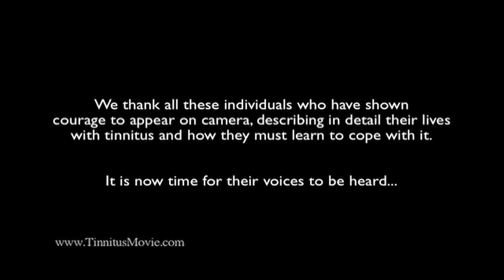My Tinnitus Sounds Like... - Devil's Symphony (part 1)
"Devil's Symphony is the story of tinnitus' affect on people, and how this condition can even lead to empowerment."

This is part 1 of 5 of our tinnitus documentary, Devil's Symphony.

The Tinnitus Association of Canada writes:

"The Devil's Symphony, offers fresh insights into a condition that often baffles and mystifies. The documentary presents interviews with people who talk honestly and openly about living with head and ear noise.

Their distinctive personalities come warmly alive as they reveal the stages of their personal journey with tinnitus, how they found ways to cope with it, so that in time the sounds became just another part of their lives, no longer the dominating one.

If you've felt isolated in a struggle with tinnitus, or if you've been frustrated by the difficulty of conveying to family and friends the reality of what you're experiencing, the quiet drama of this touching film is the perfect answer."

We want anyone who wants to see this film and share the story of tinnitus, to have that ability - so we share it online for free.

You can still purchase a high quality DVD screening copy that helps us cover the costs of the production:

A 23$ purchase goes towards the creation costs of the movie, packaging, and printing. Included is a three dollar shipping for your DVD - anywhere in the world - Be a valued sponsor of this important tinnitus publication and help us to continue this effort!